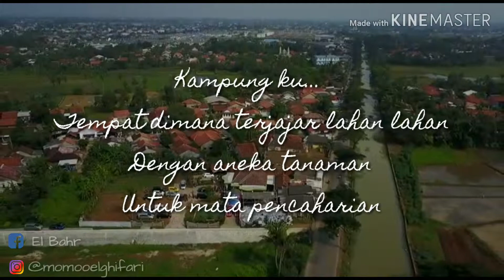Kampung ku dalam puisi, video By Mavic pro drone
Kampung Ku...
Tempat dimana terjajar lahan lahan
Dengan aneka tanaman
Untuk mata pencaharian

Kampung Ku...
Pohon kelapa melambai lambai
Dipadu deburan ombak dipantai
Menggamarkan suasana damai

Kampung Ku...
Tempat seribu pesona
Dengan ragam macam orangnya
Dengan ragam macam tradisinya

Terima kasih atas harapan yang kau berikan...

KAMPUNG LELES PASARKEMIS TANGERANG